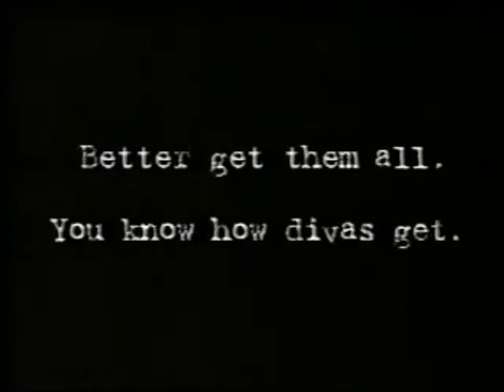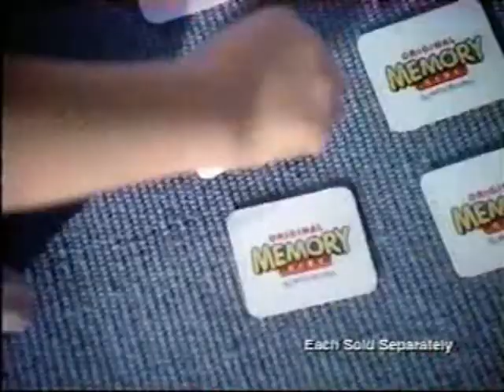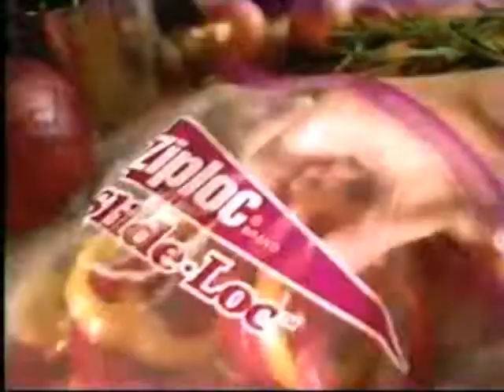1990's TV Commercials: Volume 402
Year: 1998
Network: The Sci Fi Channel
Show: Army of Darkness

Ads:
Bowflex
Burger King
Cadillac Seville
Remington Micro Screen
Board Game Ad: Bamboozle
Board Game Ad: Memory Game
Kahlua
Movie Ad: I Still Know What You Did Last Summer
Ziploc
International Coffees
Sci Fi Ad: Sliders